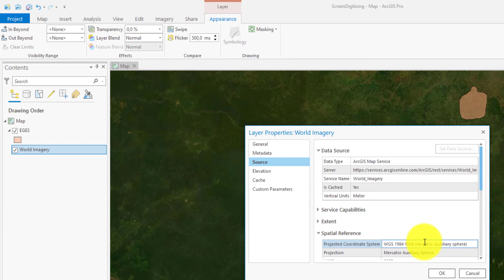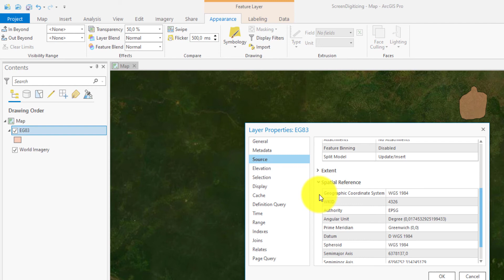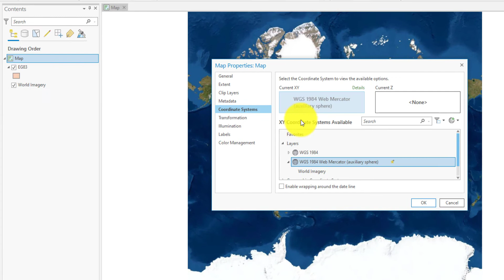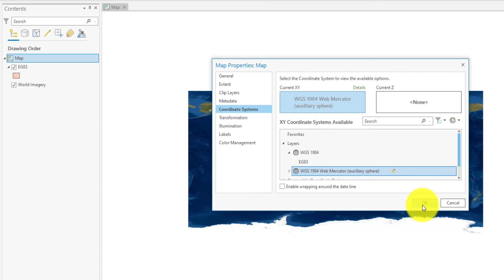Forberedelse til AGOL - Kartprojeksjon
Videoen viser hvordan du forbereder kartet ditt til en ArcGIS Online (AGOL) applikasjon ved å sette vist kartprojeksjon (koordinatsystem) lik 'spatial reference' for bakgrunnskartet.